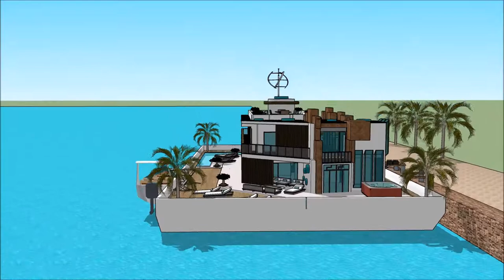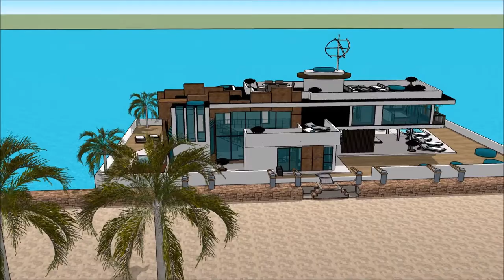International Yachting NEWPORT INTERNATIONAL BOAT SHOW 2018 Luxury Yacht and Houseboat Charter Fleet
The houseboatzania launching an innovative high-end luxury yacht houseboat home design potentially as a display of exhibition of the International Yachting NEWPORT INTERNATIONAL BOAT SHOW 2018 Luxury Yacht and Houseboat Charter Fleet.

The collection of the Houseboatzania concept of International Yachting NEWPORT INTERNATIONAL BOAT SHOW 2018 Luxury Yacht and Houseboat Charter Fleet consists of high luxury and architectural art pieces in minimalism combined with living on the waterfront of the harbour of

The houseboat yacht design has the basis to sustain living with high standards and contemporary structural design at International Yachting NEWPORT INTERNATIONAL BOAT SHOW 2018 Luxury Yacht and Houseboat Charter Fleet with numerous of prospects for excessive living and celebrating the desire of life worldwide: